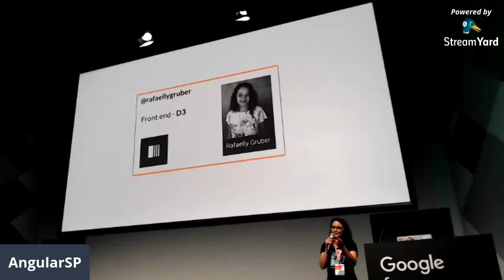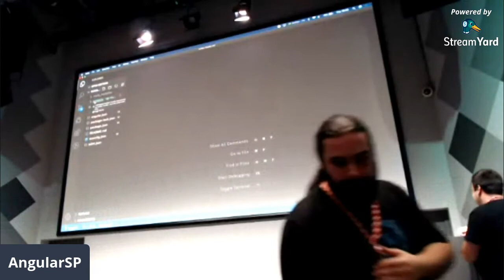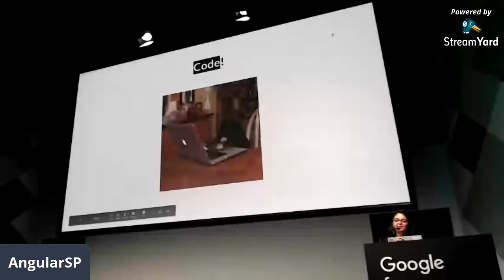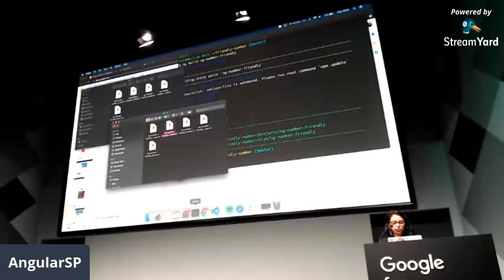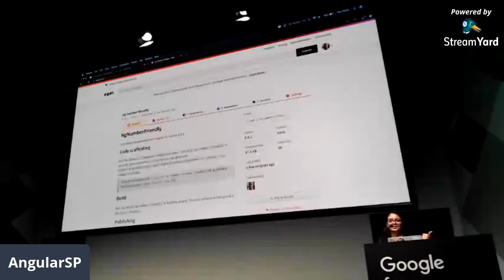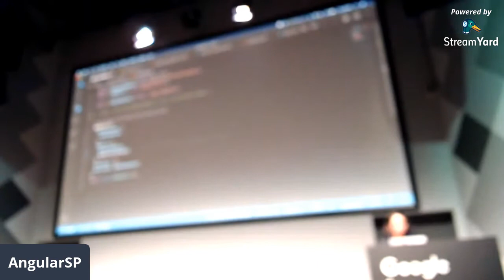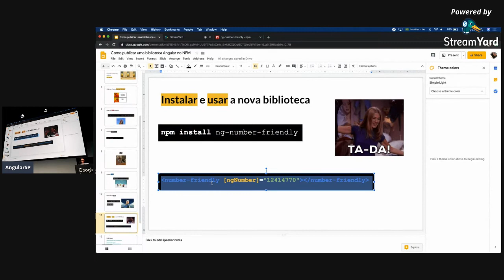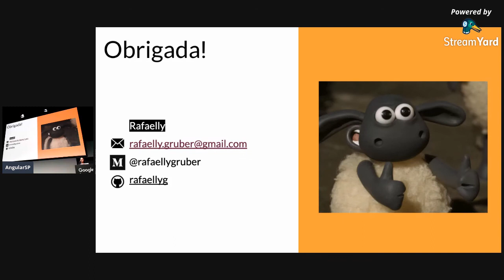Como publicar uma biblioteca Angular no NPM | Rafaelly Gruber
Você sabe como publicar uma nova lib (biblioteca) no NPM (node package manager) que seja compatível com o Angular? Spoiler alert: o CLI do Angular tem ferramentas para criação de bibliotecas e torna o processo todo muito prático.

▶ Rafaelly Gruber
Front end developer catarinense morando em SP e novata na D3, além disso gosta de tocar violoncelo, jogar jogos indies e afofar cachorros.

Palestra gravada do evento:
AngularSP Talks #25 Google Campus